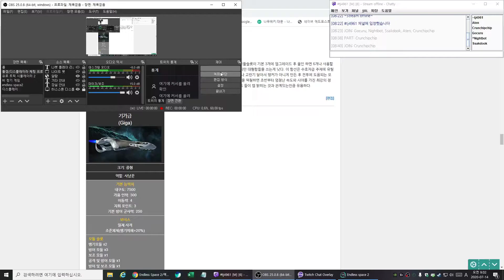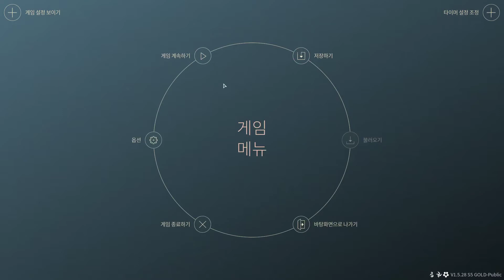2020 07 14 09 02 07 엔드리스 스페이스 2 // 자원 확보도 안하고 자존심을 부리면 이렇게 됩니다.